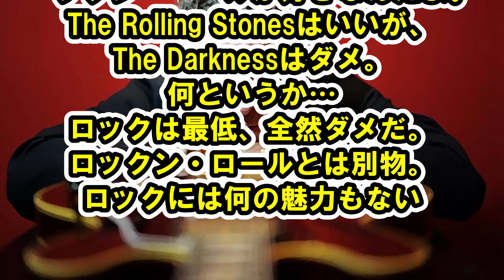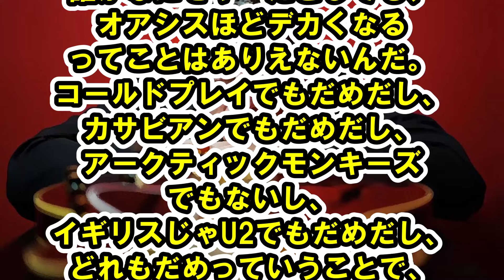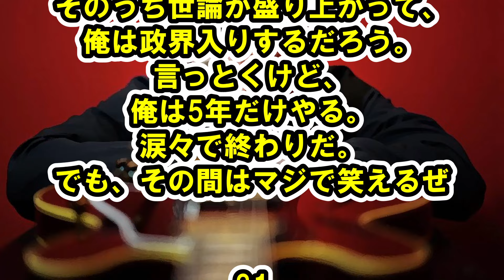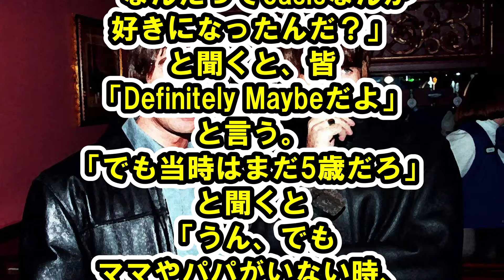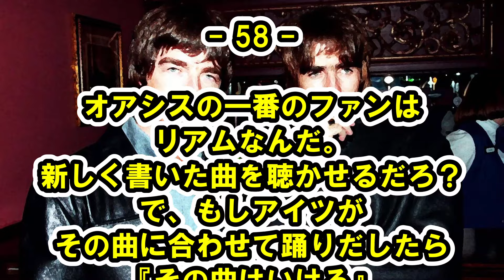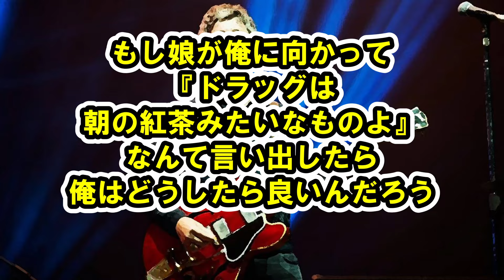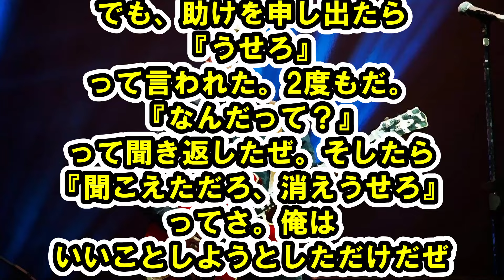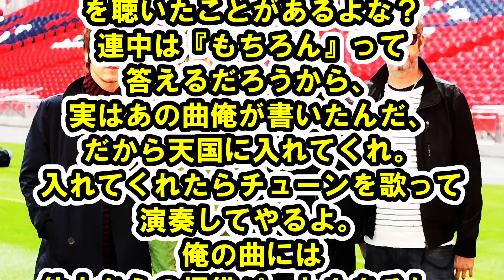ノエルギャラガー発言集まとめ【名言再編】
【動画説明】
ノエル・ギャラガー氏の名言を再編集して114個まとめました

【関連CD】
(What's The Story) Morning Glory? (Remastered) (Delux)

タイム・フライズ・・・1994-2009

オアシス 20周年記念

オアシス：30周年記念デラックス・エディション

※Amazon のアソシエイトとして、当チャンネル「魂にブッ刺さる名言」は適格販売により収入を得ています。